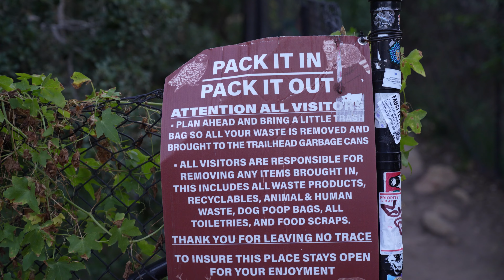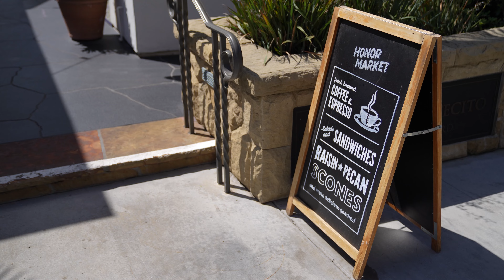Montecito Hot Springs Hike with Spectacular Views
Come join us on a beautiful hot springs hike and see what Montecito California has to offer.

 After talking with a lot of the locals it seems that there are quite a few people that do not understand leave no trace policy and some are not picking up after themselves. Please keep our lands clean by picking up after yourself and keep these nice so that everyone can enjoy them - they are so rejuvenating for the mind, body, and soul. This is the Montecito California Hot springs trail. It is not a very difficult trail and I think even beginners can try this one - it is around a mile in length.